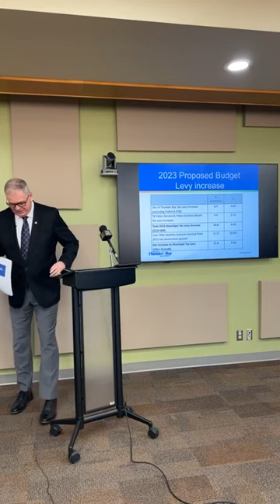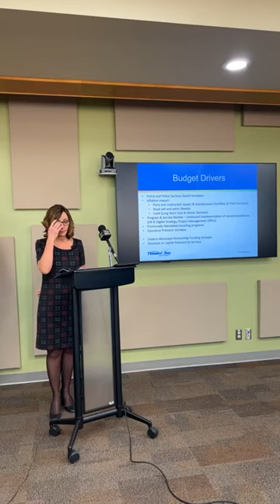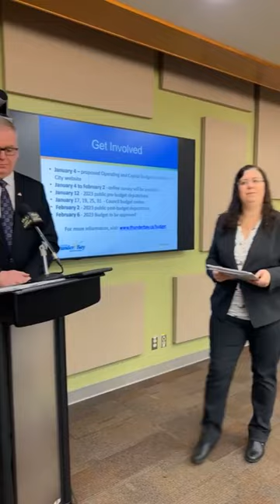Proposed 2023 Municipal Budget Announced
City Manager Norm Gale and City Treasurer and General Manager - Corporate Services & Long-term Care Linda Evans discuss the proposed 2023 Municipal Budget which forms the starting point for City Council's detailed review and deliberation process.